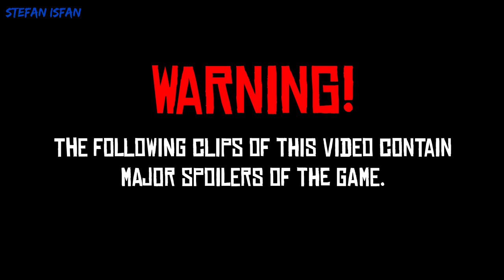RDR2 [100% Walkthrough] - Bounty #8: Bart Cavanaugh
Red Dead Redemption 2 [RDR2] (PC) [100% Walkthrough] - Bounty No. 8: Bart Cavanaugh (1080p - Full HD)

For 100% completion, you need to complete 5 bounty missions.

NOTE: This is a bounty mission which is exclusive to the PC version of the game originally. But later on, this bounty also came out on consoles, including all PC exclusive content missions and features added in the game.

Unlocked by:
- Mission #95: Gainful Employment

0:00 - intro
0:16 - bounty poster
2:09 - finding Bart Cavanaugh

● Location: Strawberry
● Condition: Alive
● Reward: $60

• Release Dates:
• Platform: PC
• Publisher: Rockstar Games